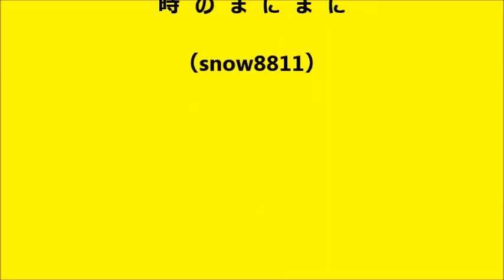26 9 3 築山工事完了・・・